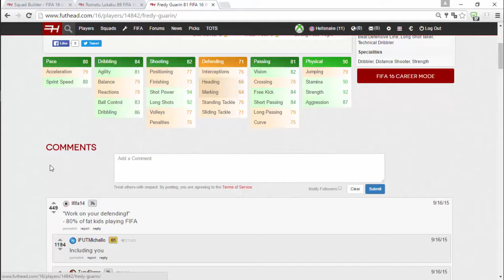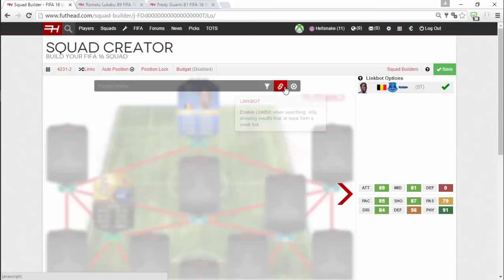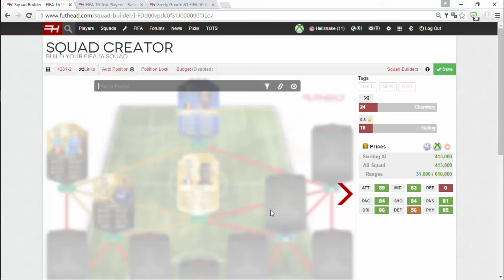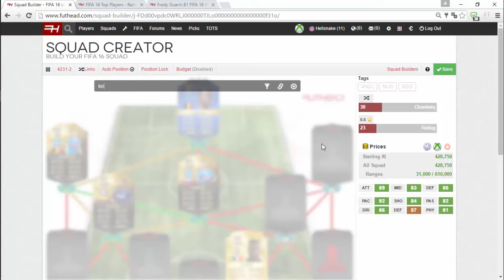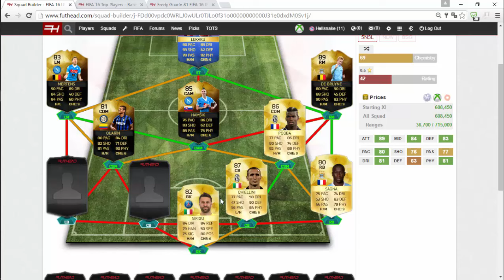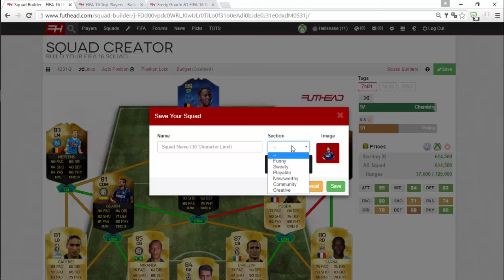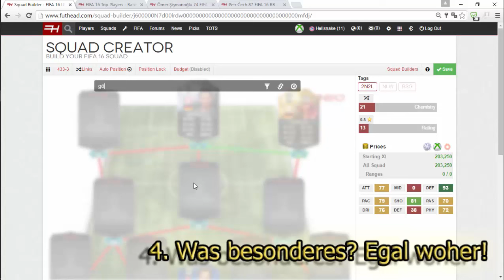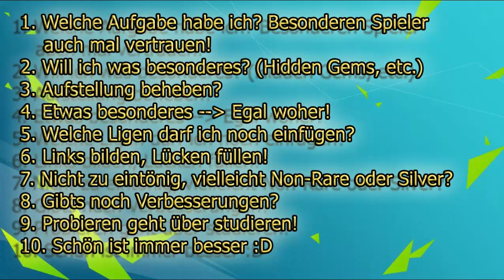How To Squad Builder - FIFA 16 Squad Builder Tutorial + Tipps | FUT 16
___  Checkt die Beschreibung ab  ___

Wollt ihr mich treffen oder mit mir zocken, kommt auf meinen TeamSpeak: ts.endside-gaming:9990